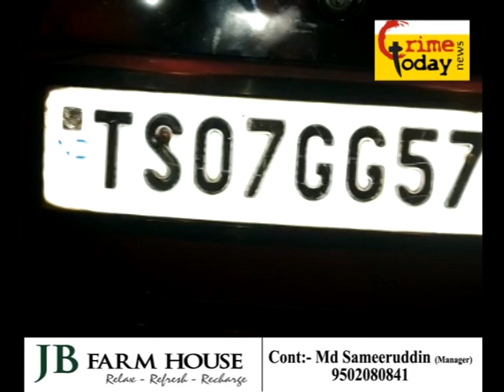EK SADAK HADSE MEIN 3 LOG ZAKMI AUR EK .1.3.2021